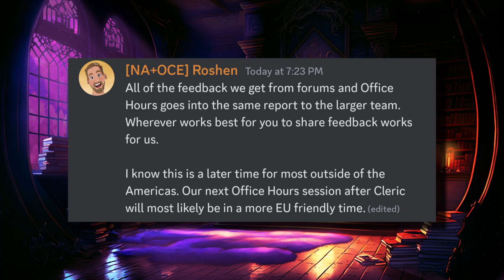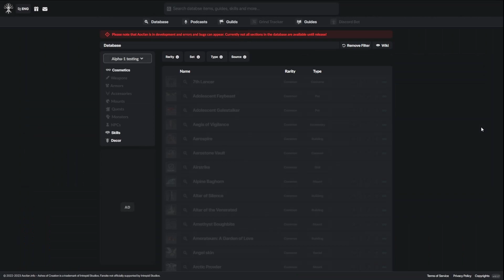Ashes of Creation, Last Week's News, Today! August 21st to August 26th, 2023.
This ongoing Ashes of Creation news series is made with the help of my friend Diura where we talk about any official information/updates from the previous week all in one week which includes tweets/forum/discord and reddit posts from devs.

and occasionally here!

Also if you are new to Ashes there is a wiki page that has a lot of information on it and if you haven't made an account yet and want to help me out please click on this referral link that's free for you to use

CatSnievans

Links:
Community Office Hour Feedback Thread:

There is no Alpha 2 date as of yet, but there will most likely be internal alpha 2 tests at the end of 2023 or the beginning of 2024 with a possibility of alpha 2 sometime later that year. It all depends of course on how the tests go and if they can get it to the quality they want it to be.